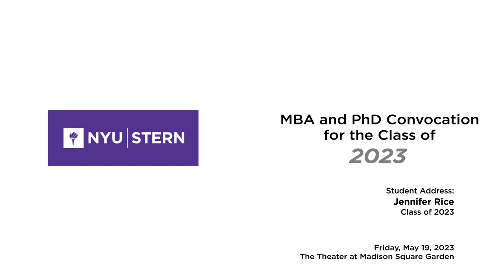Jennifer Rice | NYU Stern MBA and PhD Convocation, Class of 2023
Jennifer Rice (MBA ’23) addresses Stern's MBA and PhD Class of 2023 on Friday, May 19, 2023.